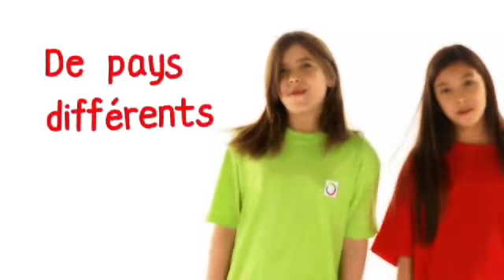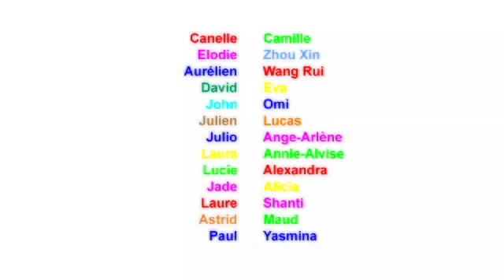CHANSON FRANCOPHONIE Hymne et Ode à la Francophonie pour les enfants et les plus grands !